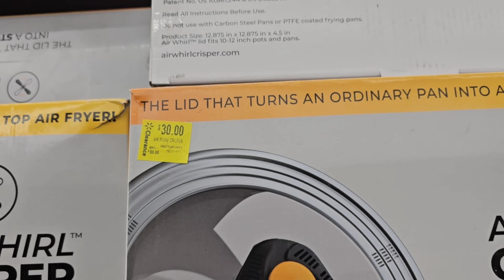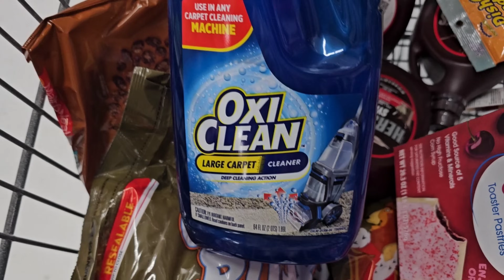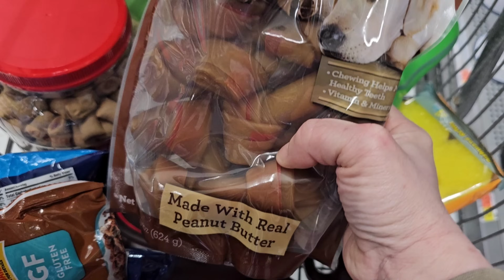Finally Getting Out Of My Depression From Divorce & Moving On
Moving On & How I'm Dealing With Drama + Shopping Vlog. In todays video I talk about the work I still need to do on myself. I need to handle drama or stress alittle better befor I move on into my next relationship. I also went to walmart (per usual) lol

F YOU WANT TO SEND ME SOMETHING:
Just_Anne